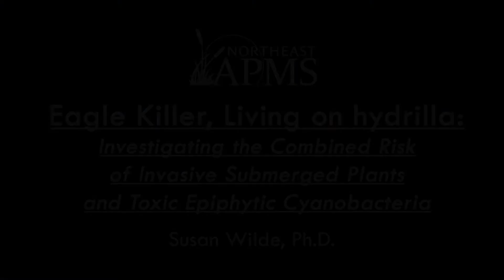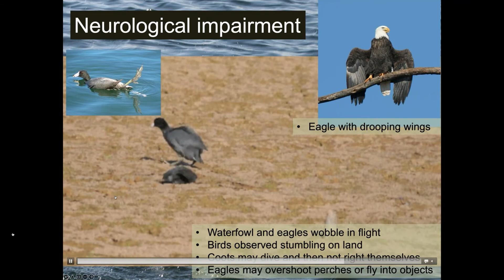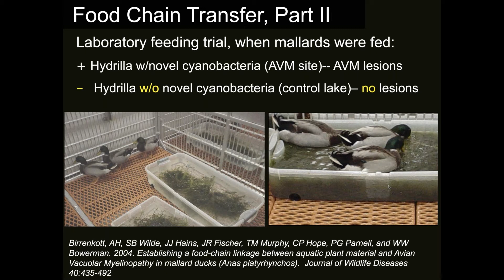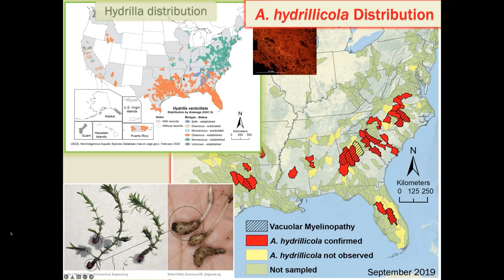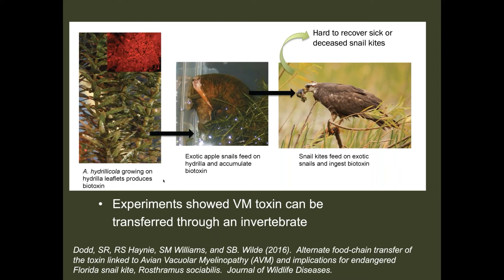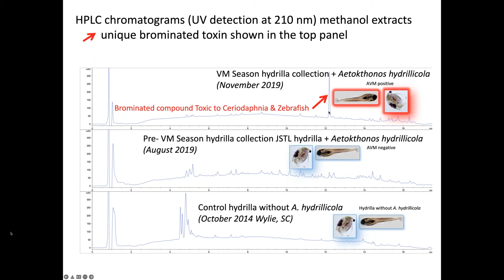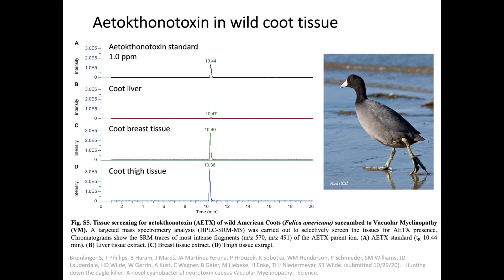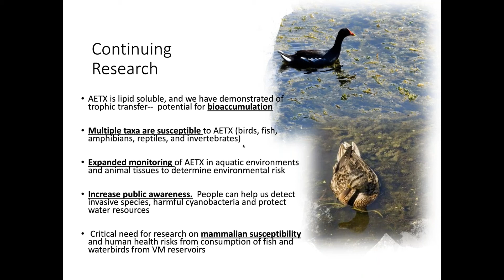Thursday Eagle Killer Susan Wilde